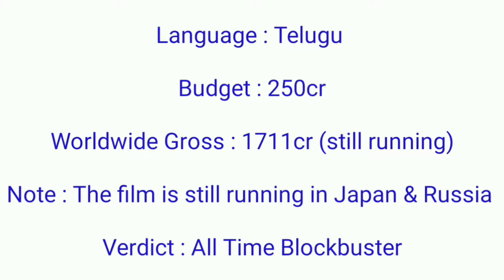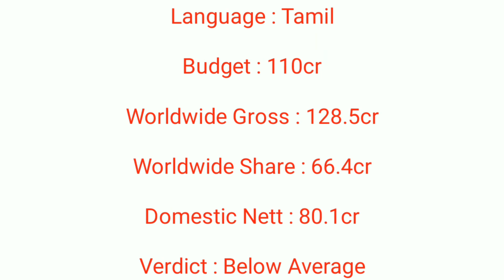Top 5 Blockbuster south Indian Movie list (2018)